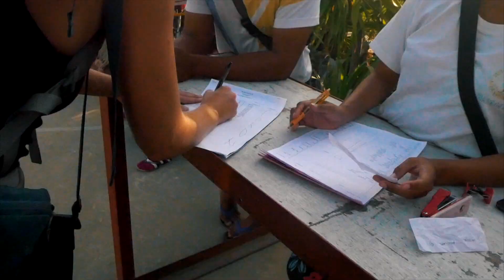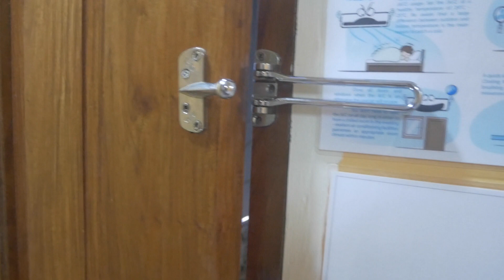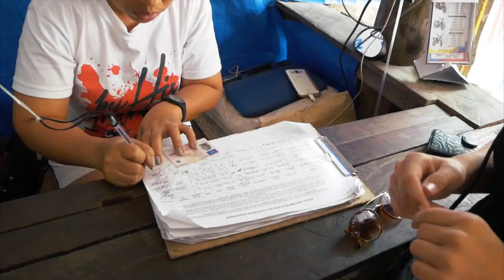DAY ONE IN CORON!!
Det ubesøgte, det uspolerede, det helt igennem fantastiske sted -
CORON på Filippinerne!
Når jeg siger Co 'SIGER I' Ron.. CO - RON. CO - RON
Det er nok de færreste som ved hvilket sted jeg omtaler. Det har i her muligheden for at finde ud af. Og det er på HØJE tid. Det her sted er så unikt, at jeg er tilbøjelig til at give det titlen 'verdens smukkeste sted'. Udover den naturlige smukhed er stedet på ingen måde tæt på, at være ligeså besøgt som andre steder i sydøstasien (y). På trods af alt dette ligger Coron blot en halv times flyvning fra det nemt tilgængelige Metro Manila... SÅ SE AT KOMME AF STED - NU! inden der bliver bygget luksusresorts på stribe..

TRACKLIST:
Yip - Clueless Kit
James Bay - Let It Go (Bearson Remix)

Snapchat add:
Emileriksen

- Peace out